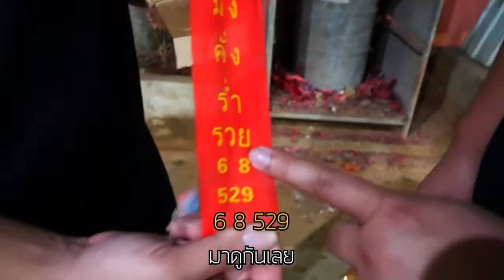รายการผีใบ้หวย EP.2 ประจำงวดวันที่ 1 มีนาคม 2565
รายการ ผีใบ้หวย EP.2
ประจำงวดวันที่ 1 มีนาคม 2565
ดำเนินรายการ โดย อ.ปฏิญญา พลิกตัวเลข เสกตัวตน
📌 ปักหมุดรอได้เลย เราจะพาทุกท่านไปขอหวยเลขเด็ด จากสถานที่ดังแน่นอน
"วัดสุทธาราม"ตั้งอยู่ในซอยสมเด็จพระเจ้าตากสิน 19 แขวงบางลำภูล่าง เขตคลองสาน กรุงเทพฯ